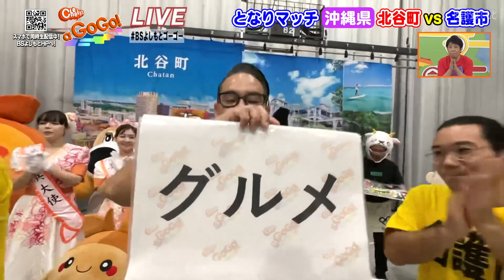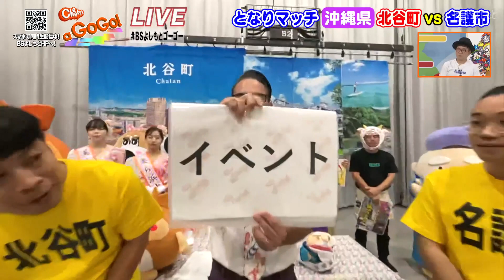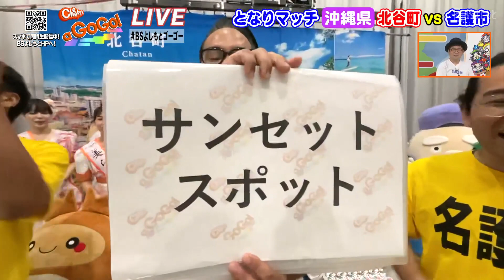BSよしもと企画「となりマッチ」北谷町vs名護市／2023年5月24日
【対戦内容】

北谷町（沖縄県）vs名護市（沖縄県）

グルメ／骨汁vsソーキそば
イベント／シーポート北谷カーニバル等vs名護さくら祭り等
サンセットスポット／デポアイランドvs２１世紀の森ビーチ